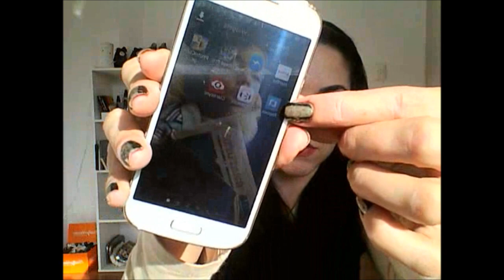Diseño En Uñas + SORTEO CERRADO!!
¡¡¡¡ABREME!
Recuerda que puedes participar en twitter y también en instagram para tener más posibilidades de ganar!!